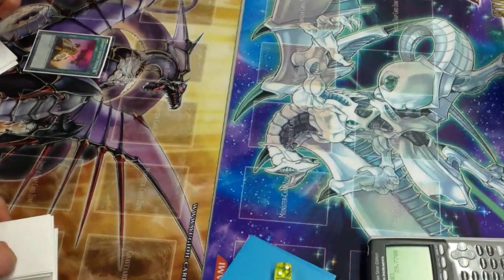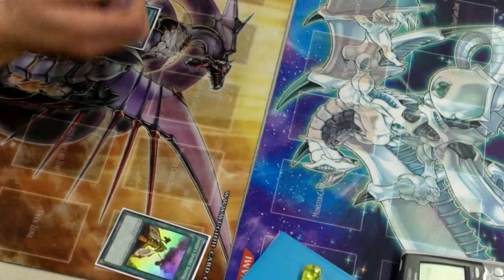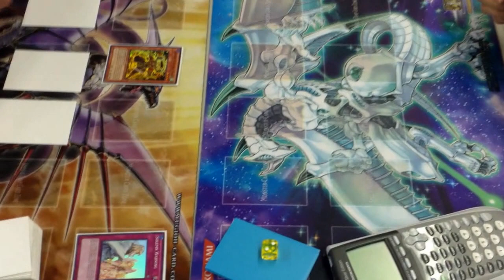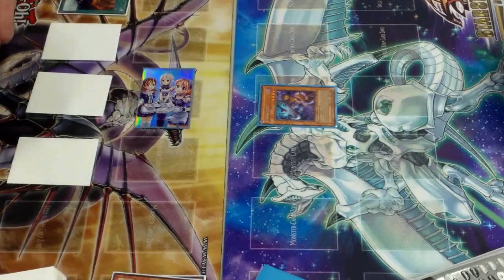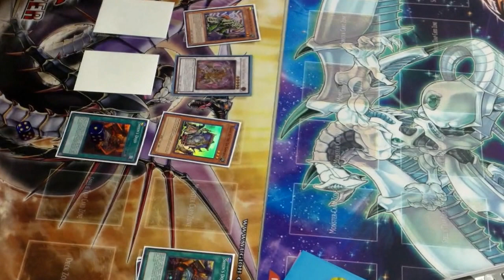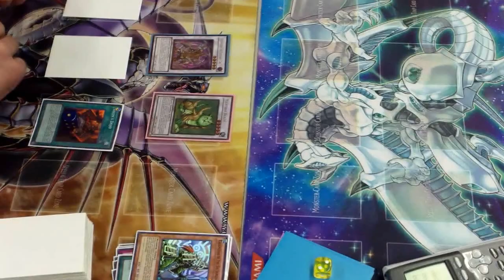Prophecy Vs. Six Sams. Real Duel! (Game 2)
Hey guys this is game 2 of Prophecy Vs. Six Sams! Hope you enjoy, and peace out!